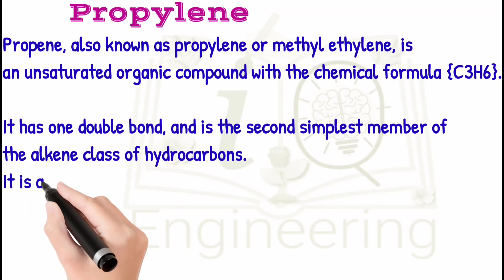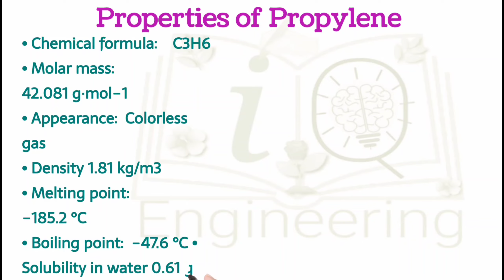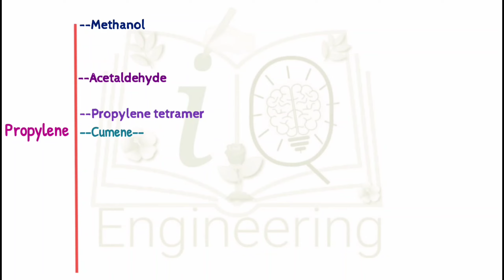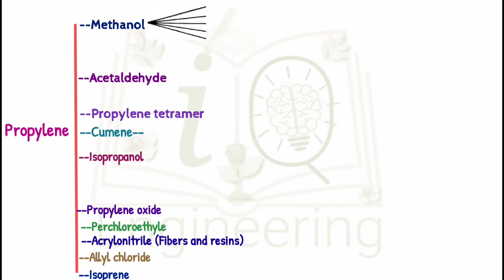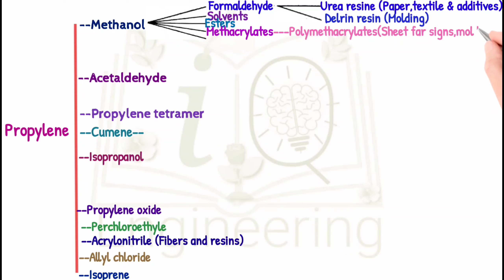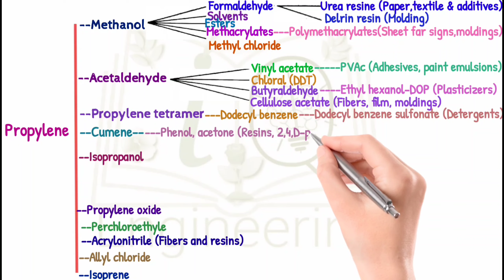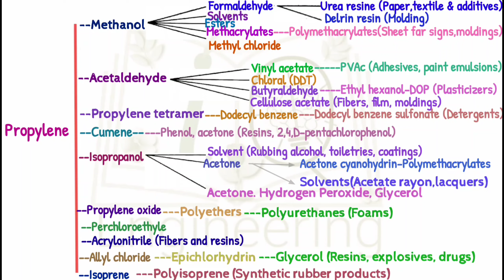C3 Chemical Compounds, synthetic chemical intermediates and products from Propylene, properties,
all products derived from Propylene and C3 chemical hydrocarbons